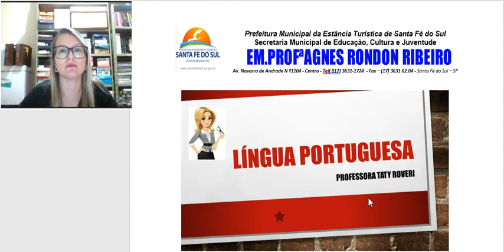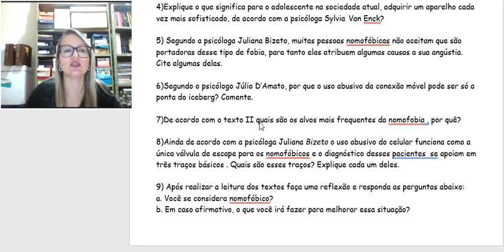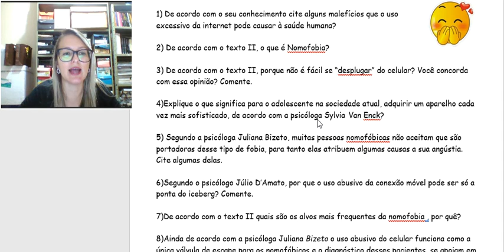Vídeo explicativo II 7º ano